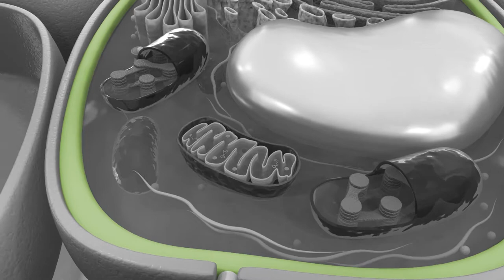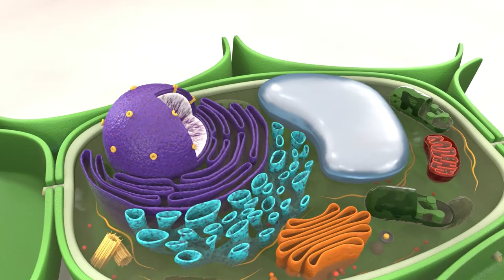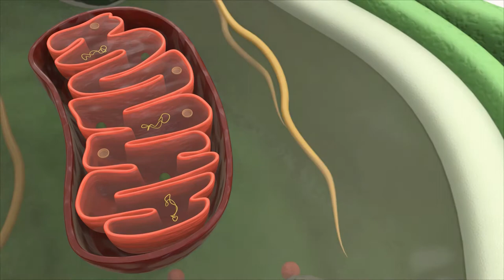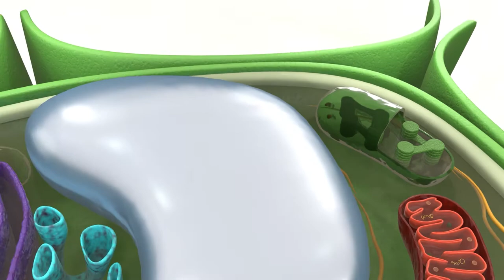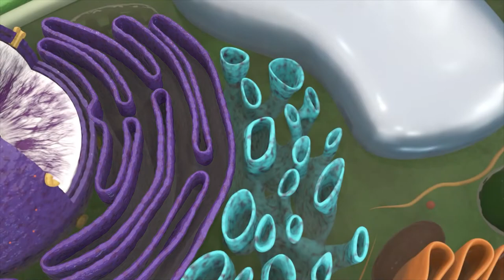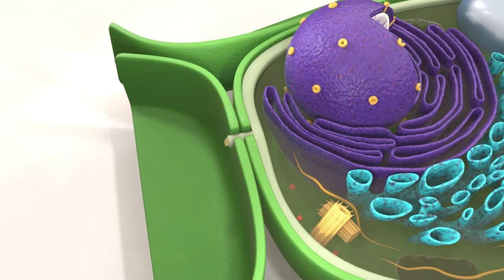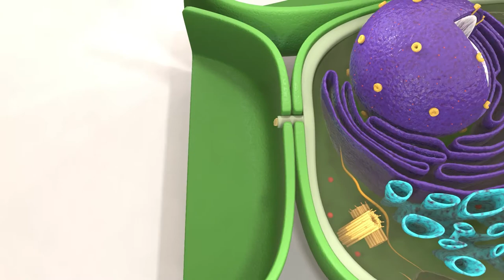Органеллы растительной клетки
ЗД-анимация для урока биологии в 5-ом классе по теме "Учение о растительной клетке". ООО Стоматологический магазин "РОМАШКА"